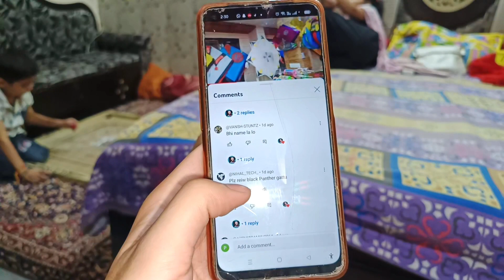Pure Bazar Mai Tiranga ( हिंदुस्तान जिंदाबाद ) 15 August Special // Shout Out // Jammu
Pure Bazar Mai Tiranga ( हिंदुस्तान जिंदाबाद ) 15 August Special //  Jammu

Kites
Kites market
Kite market 2023
2023 kites festival
Kites festival
Unique kites
Explore kite market
New kites
Purchase kites
Kites in 2023
2023 rakshabandhan
Kites cheapest price
Cheapest kites shop
Biggest kite flying
Kites flying in jammu
Kites flying
Fish kite